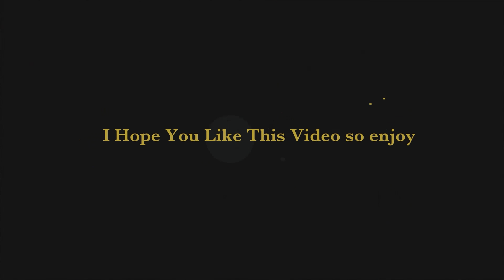Bakharla Navratri 2024 Day 2 Baheno no Ras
My name is Devshi Khunti

Video by Bakharla Navratri Festival 2024

My Instagram id name :- Devshi Na Dkha